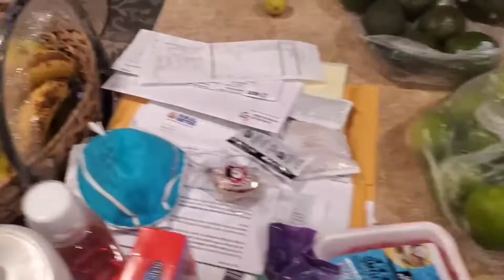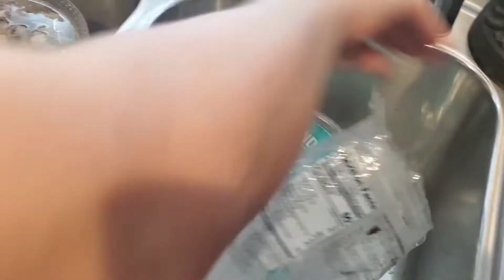Tostada De Camaron/My mom making a Shrimp Recipe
Tell your friends and family to subscribeeee😁

Hope you guys enjoyed this video! I really really appreciate it alot for all the support.

FB: Wendy Felix Uriarte